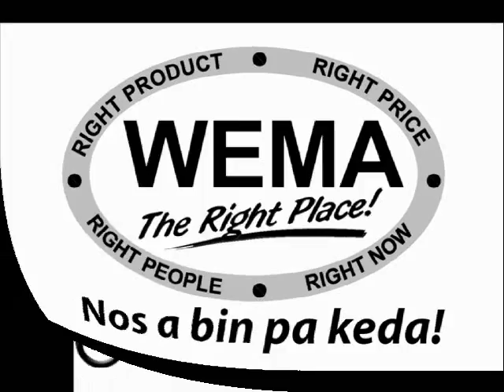WEMA "Special Pa Tata" Nos A Bin Pa Keda!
Cu cada compra di Afls. 25,= ricibi un coupon pa participa den nos sorteo di tres premio den nos showroom cu lo tuma lugar...

Dia 22 di JUNI, 2009!

WEMA tin bon prijs tur dia!! Na WEMA no ta cuenta di anuncia descuento of baratiyo, pasobra ta henter anja nos tin bon prijs.

Esaki henter Aruba ta convenci di dje. Pasa na un di nos WEMA-nan, nos ta tur caminda na Aruba, y convence bo mes di e bon prijsnan.

Awe mas cu nunca ta un placer pa haci compras na WEMA. E ta espacioso, aire-acondiciona, bon equipa y tur momento tin un empleado pa duna bo e servicio cu ta pone bo sinti bo na cas. Pasa un rato na WEMA y convence bo mes.

NOS TA HABRI TUR DIADOMINGO DI 9:00AM - 1:00PM NA STA. CRUZ & BOULEVARD!